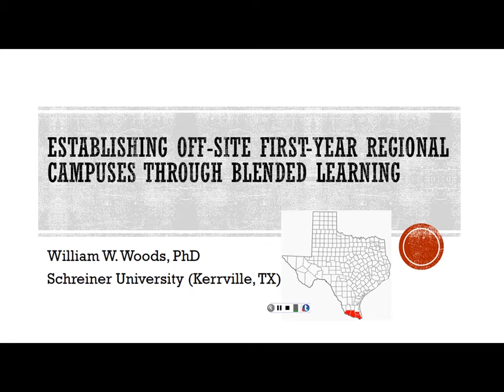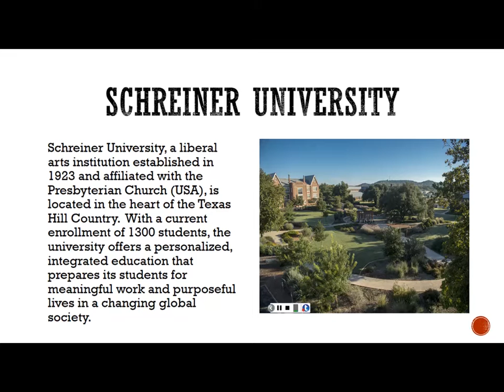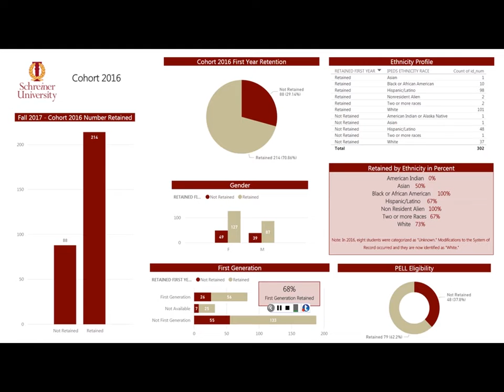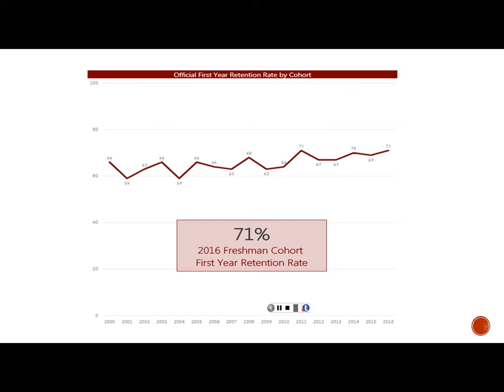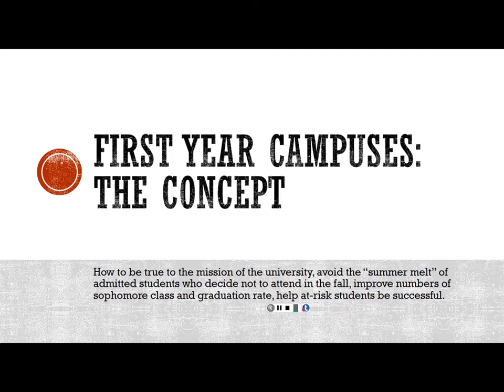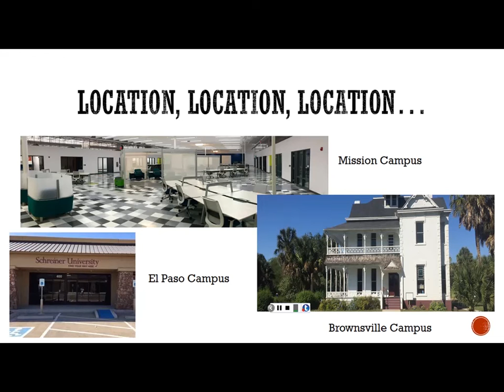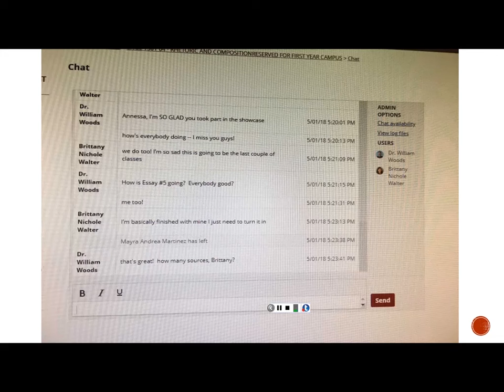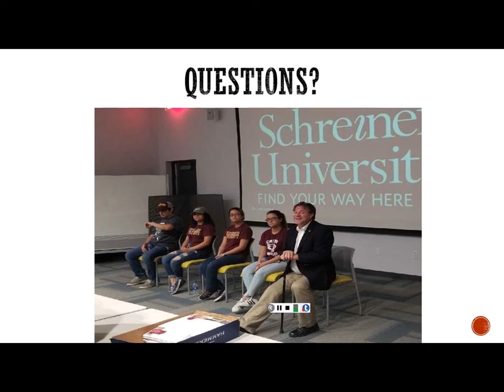Establishing Off Site First Year Regional Campuses Through Blended Learning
Schreiner University (Kerrville, TX) operates three off-site campuses in El Paso, Mission, and Brownsville, Texas, serving the needs of a traditionally underserved population: the first generation, economically-challenged Hispanic student, one not quite ready to leave home yet. Courses offered at these centers include traditional face-to-face classes taught by off-site coordinators, online classes offered through College Consortium, a platform for course-sharing between partner universities and colleges and the model determined to be most successful, the course which includes a combination of all of these approaches as well as weekly video-conferences with the instructor of record.

Speaker: William Woods of Schreiner University